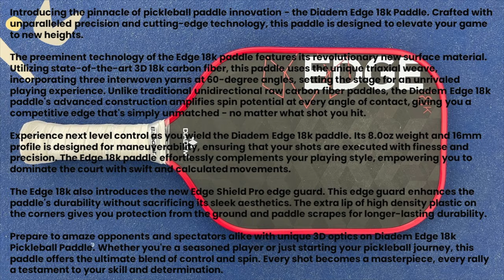Diadem 18K Edge Pickleball Paddle Review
Diadem 18K Edge Pickleball Paddle Review by Famous By Friday Pickleball